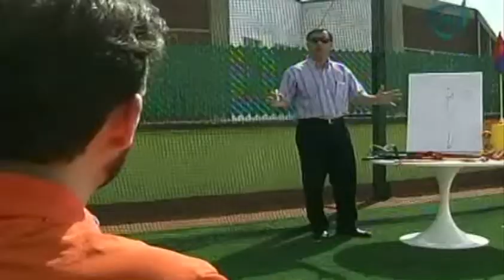Reto D10, ases en el golf en diez sesiones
Reto D10, ases en el golf en diez sesiones 18/12/13

Las golfitas mexicanas Tanial Dergal y Pamela Ontiveros intentarán, en el reto D10, convertir a Juan Carlos Veraza y Ricardo Ibarra en unos verdaderos jugadorazos del golf ¿Lo lograrán?